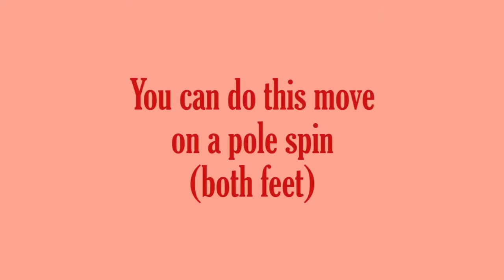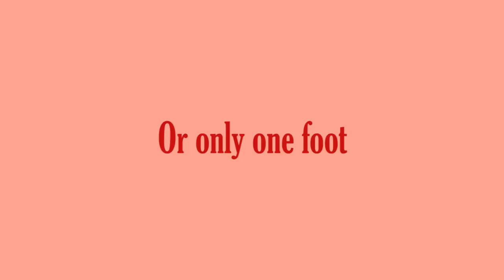Pole Doubles : Tutorial Mantis Layback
How to learn the basic of this move and to improve it!